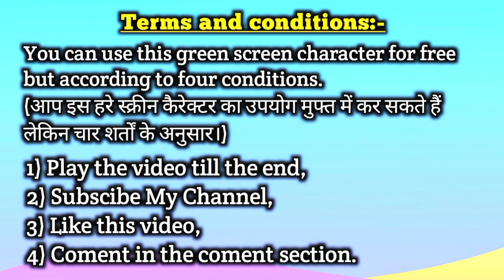Talking Elephant🐘🐘Character || Copyright Free || Free to use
Hello friends, All green screen characters of our channel are free. You will use it in any of your projects and you will not get copyright.

हेलो दोस्तों नमस्कार । हमारे चैनल के सारे ग्रीन स्क्रीन करैक्टर फ्री है ।

elephant green screen character,
copyright free tiger character,
green screen character,
copyright free green screen character,
elephant,
cartoon,
animation,
All green screen character,
Cartoon,
Disha cartoon monoranjan tv,In
dcm tv,
green screen,
copyright free video,
green screen character,
Free cartoon character,
animation video,
how to make cartoon video on mobile,
हाति ग्रीन स्क्रीन कैरक्टर,
फ्री कार्टून कैरेक्टर ,
मोबाइल से कार्टून वीडियो कैसे बनाएं ,
हाति,